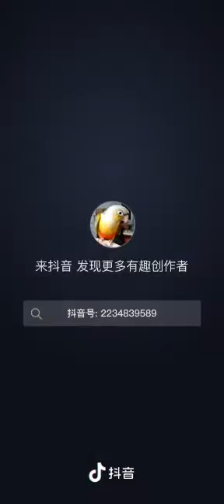Попугай делает трюки :)